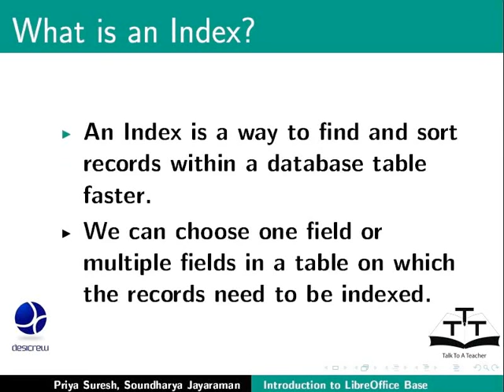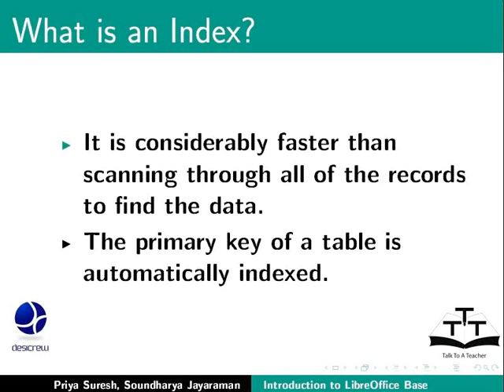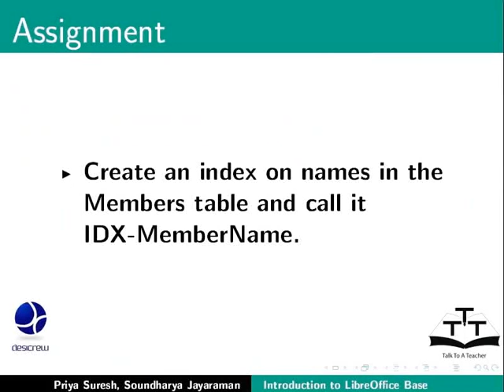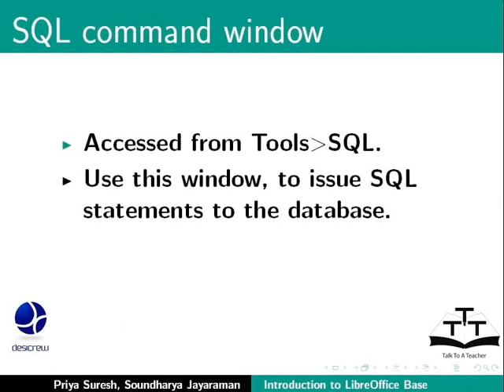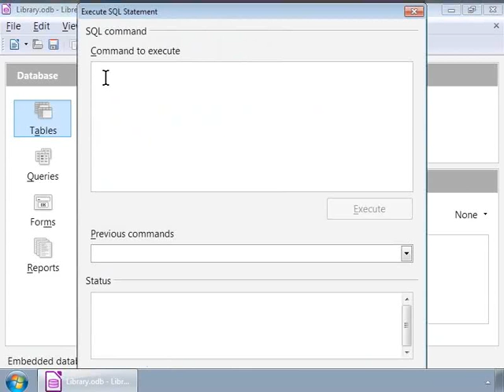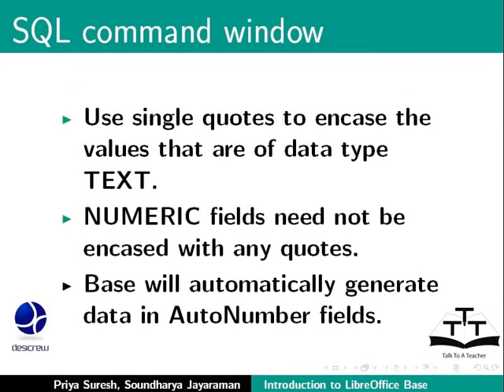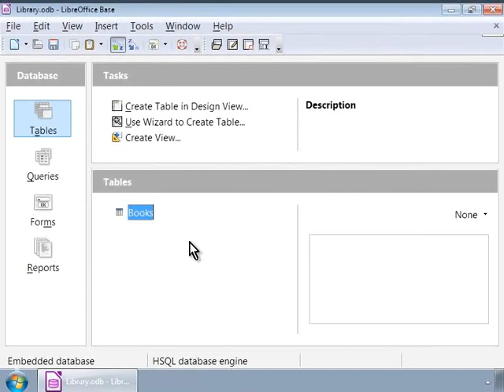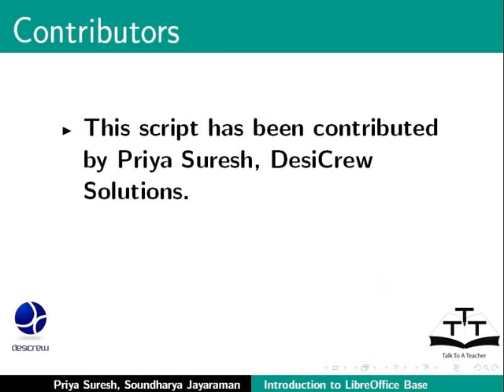Indexes Table Filter SQL Command window - Nepali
इन्डेक्सहरु, टेबल फिल्टर, SQL कमाण्ड विन्डो